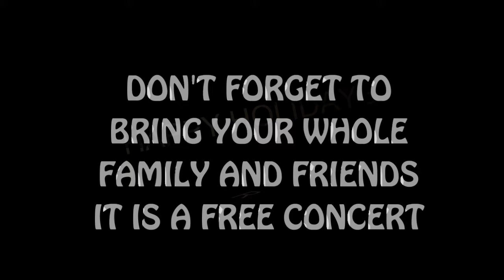SCCB FREE Christmas Concert Dec 9, 2012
SCCB FREE Christmas Concert Dec 9, 2012.. Sundial Auditorium.  103rd and Boswell, Sun City, Az 7 P.M.  Bring The kids,.This is our annual Christmas Concert that you don't want to miss.  We'll play a Christmas concert for years and years as long as  you keep coming back like you do every year.  We love to play it as much as you love to hear it.